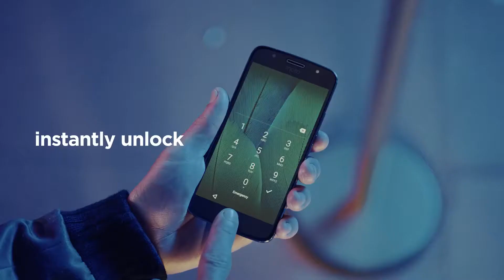Moto g5S Plus Select Your Focus Unleash Your Creativity Full HD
DISPLAY
Multitouch Yes
Protection Corning Gorilla Glass 3
PLATFORM
MEMORY
CAMERA
Primary Dual 13 MP, f/2.0, autofocus, dual-LED (dual tone) flash
Features Geo-tagging, touch focus, face detection, panorama, auto-HDR
Video 2160p@30fps
Secondary 8 MP, f/2.0, LED flash
SOUND
Alert types Vibration; MP3, WAV ringtones
Loudspeaker Yes
3.5mm jack Yes
  - Active noise cancellation with dedicated mic
COMMS
WLAN Wi-Fi 802.11 a/b/g/n, dual-band, WiFi Direct, hotspot
Bluetooth 4.2, A2DP, LE, EDR
FEATURES
Sensors Fingerprint (front-mounted), accelerometer, gyro, proximity
Messaging SMS(threaded view), MMS, Email, Push Email, IM
Browser HTML5
Java No
  - Fast battery charging
- MP3/AAC+/WAV/Flac player
- MP4/H.264 player
- Photo/video editor
- Document viewer
BATTERY